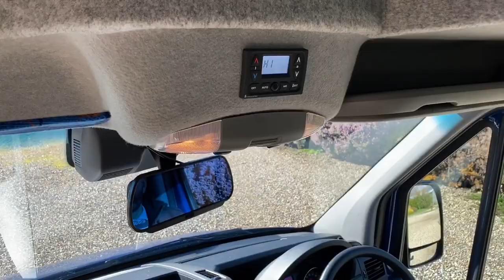VW Crafter Accessible Minibus For Sale